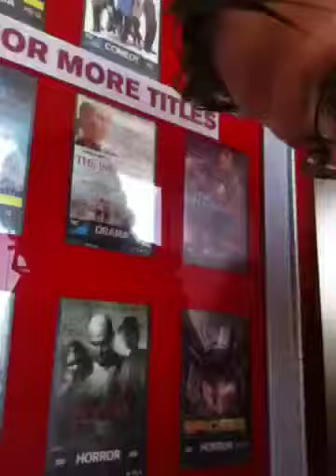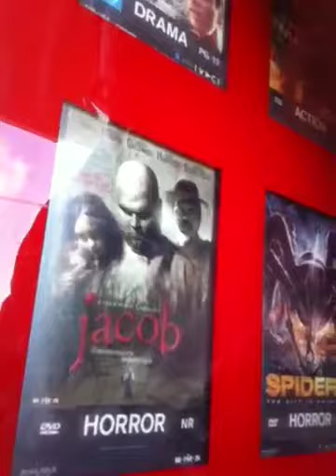"JACOB The Film" Available at & Across Houston TX Areas.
Check Out JACOB (Horror Movie)
Congrats To Cast&Crew making this movie in Houston Texas

Starring

GRACE POWELL
DYLAN HORNE
LARRY CARRELL

The Director of the movie
(Larry Carrell)

I hear great things about JACOB it has been to a lot of film festivals around some of the united states and had a film festival in the U.K.